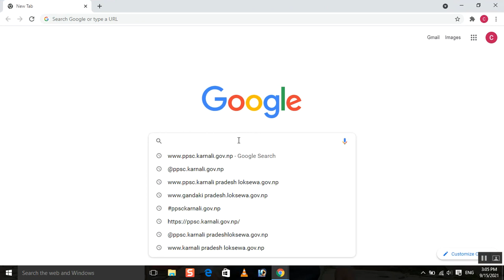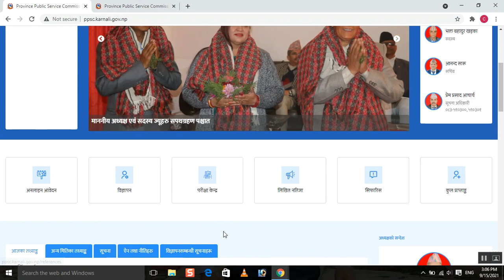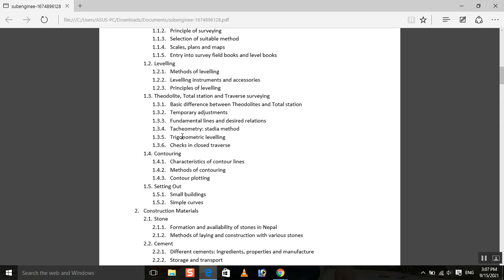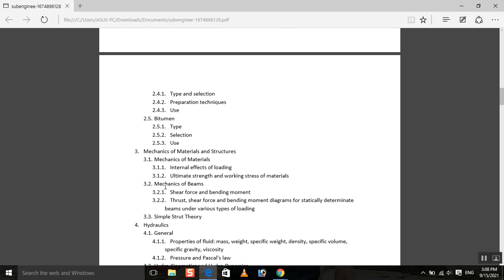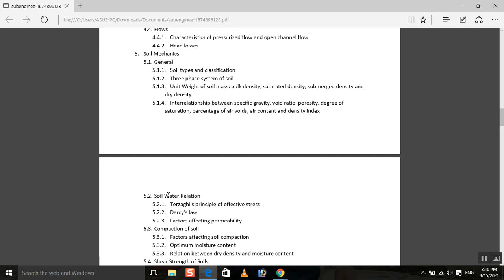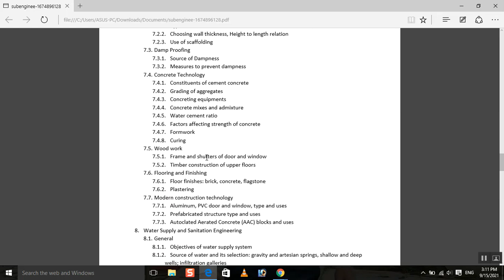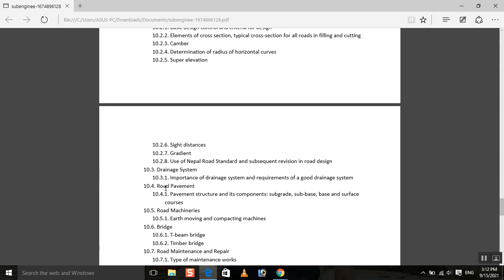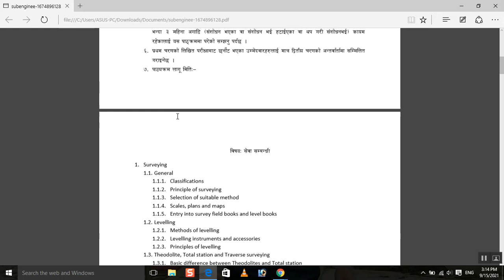All about civil sub engineer syllabus of karnali loksewa aayog ! karnali pradesh loksewa aayog